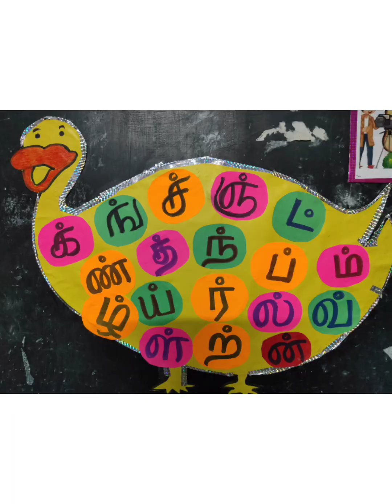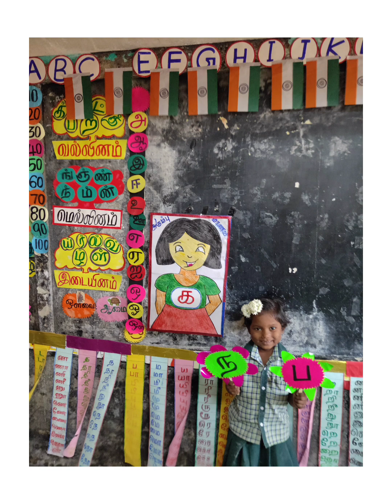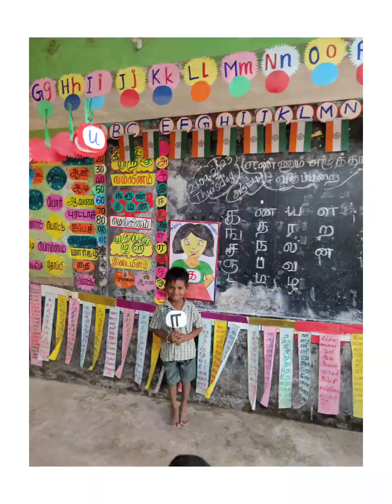September 29, 2023